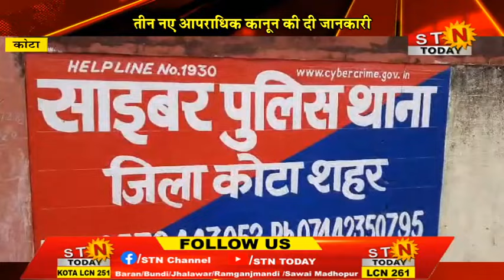STNTODAY 26 JULY 24 @ कोटा- तीन नए आपराधिक कानून की दी जानकारी